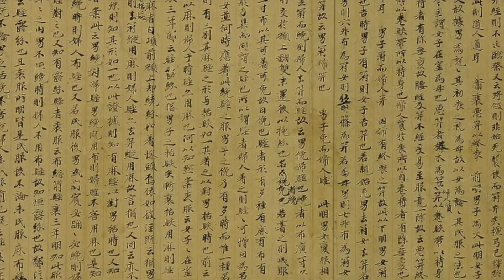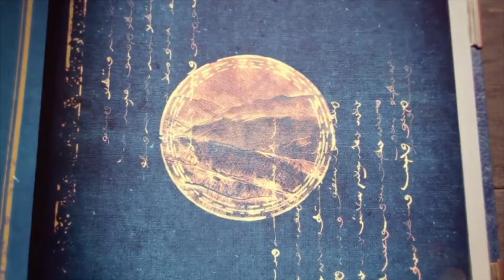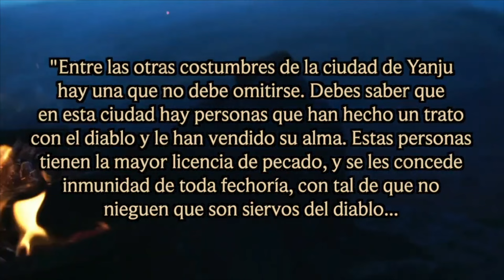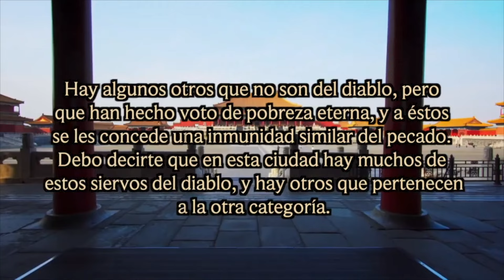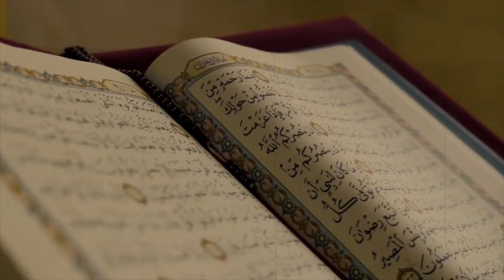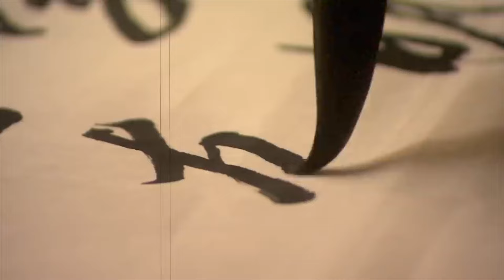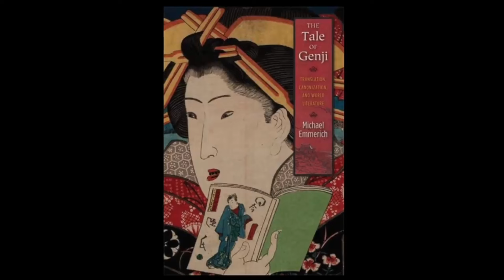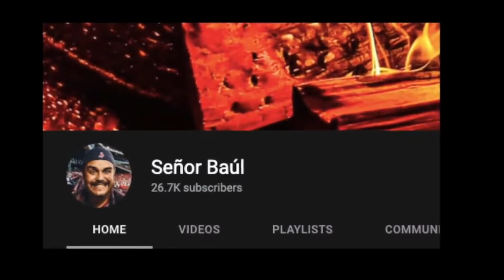¿Cómo era la HOMOSEXUALIDAD en la ANTIGUA ASIA?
A pesar de lo que mucha gente puede pensar, las diferentes expresiones de sexualidad y las identidades de género han evolucionado de manera diversa a lo largo de diferentes culturas y épocas desde que el ser humano vive en sociedad. En el pasado en este canal hemos hablado de este tema en culturas como la romana, griega, musulmana, mongola, japonesa, nórdica y varias más, y el protagonista de hoy no es la excepción… incluso cuando hoy en día es uno de los estados que más persigue, censura y castiga todos los gustos diferentes a la heterosexualidad, desde sus inicios hace más de 3 mil años, esta sociedad no solo aceptaba los diferentes gustos e identidades sexuales como algo cotidiano, sino que hasta lo estudiaban desde un punto de vista filosófico… y hoy, veremos esto y mucho más.

Video completo con todas las partes sobre la homosexualidad en el pasado que hemos realizado: